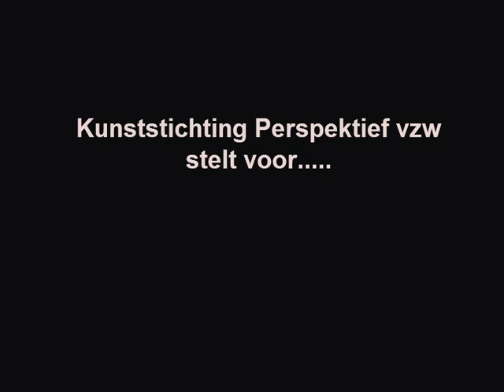Reenactment2012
Art Exhibition - A selection of Belgian artists presenting their latest works at the Community center Den Breughel at 3150 Haacht (Belgium)